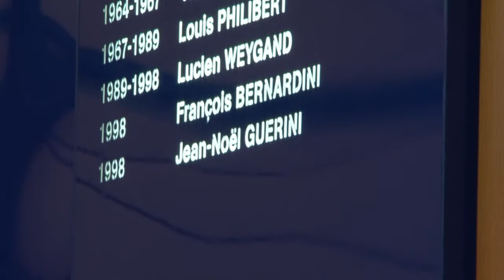Guérini, "innocent", ne veut pas gêner François Hollande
Le président PS du conseil général des Bouches-du-Rhône, Jean-Noël Guérini, mis en examen dans une affaire de marchés truqués, a réaffirmé vendredi 13 janvier son innocence et assuré qu'il ne voulait pas gêner la campagne de François Hollande. Durée: 00:59